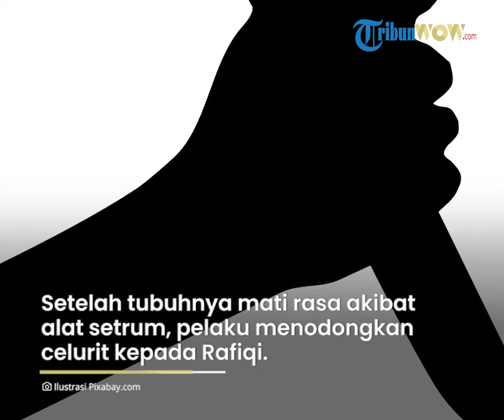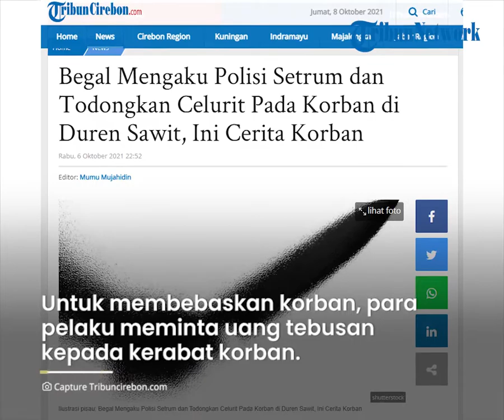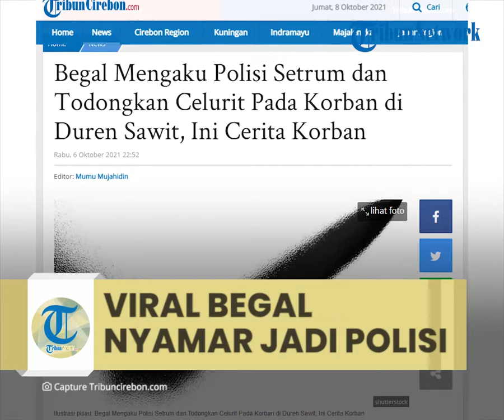Cerita Korban, Komplotan Begal yang Menyamar jadi Polisi di Duren Sawit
TRIBUN-VIDEO.COM - Hati-hati modus terbaru komplotan begal di Jakarta mengaku sebagai polisi.

Sebab, komplotan begal motor kini juga beraksi dengan modus menyamar anggota kepolisian hingga tak segan melakukan kekerasan kepada korbannya.

Aulia Rafiqi (23) menjadi korban komplotan begal tersebut saat melintas di wilayah Kecamatan Duren Sawit, Jakarta Timur pada Rabu (6/10/2021) sekira pukul 01.00 WIB.

Rafiqi mengatakan dirinya menjadi korban komplotan begal beranggotakan lima orang pria.

Para pelaku begal bermodus sebagai anggota Polri saat dalam perjalanan dari Jakarta Utara menuju Kota Bekasi.

"Ketika saya dalam perjalanan itu tiba-tiba dipepet sama tiga motor di sekitar BKT. Motor saya ditendang dan ketika jatuh satu pelaku langsung menyetrum (menggunakan alat setrum)," kata Rafiqi di Jakarta Timur, Rabu (6/10/2021).

Setelah tubuhnya mati rasa akibat efek alat setrum mini berbentuk kotak, seorang pelaku menodongkan celurit kepada Rafiqi hingga tidak bisa berkutik.

Alhasil, dompet dan handphonenya juga dirampas.

Usai merampas handphone, seorang pelaku menghubungi kerabat korban dan berdalih menyampaikan Rafiqi terlibat kasus penyalahgunaan narkoba.

Untuk membebaskan korban, para pelaku meminta uang tebusan kepada kerabat korban.

Pelaku leluasa beraksi karena tidak ada warga yang berada di sekitar lokasi kejadian.

Saat itu, kondisi jalan juga minim penerangan sehingga luput dari perhatian pengendara lain.

"Dia (pelaku) minta uang tebusan Rp 5 juta ke saudara saya. Mengaku ke saudara saya kalau dia dari Polsek Kemang Bekasi. Habis itu saya dibawa muter-muter naik motor saya. Saya diapit ditengah, jadi seperti boncengan," ujarnya.

Rafiqi menduga pelaku membawanya berkeliling karena menunggu kerabatnya mentransfer uang tebusan sambil menghubungi kerabatnya yang lain dan tetap meminta uang tebusan.

Sekitar empat jam komplotan pelaku membawanya berkeliling hingga akhirnya Rafiqi 'dibuang' di kawasan Kanal Banjir Timur (KBT), Kelurahan Pondok Kopi, Kecamatan Duren Sawit.

"Pas diturunkan itu sekira pukul 04.15 WIB. Di lokasi saya sempat dipukulin lalu disetrum juga, sampai berkali-kali. Jadi kalau mereka bertanya lalu saya jawaban saya menurut mereka enggak sesuai saya disetrum," tuturnya.

Setelah menganiaya Rafiqi, para pelaku yang mengaku sebagai anggota Polri bertugas di Polsek wilayah Bekasi itu melarikan diri membawa sepeda motor dikemudikan korban.

Akibat jadi korban begal Rafiqi mengalami kerugian sekitar Rp 10 juta, dia pun sudah melaporkan kasus pencurian disertai kekerasan terhadapnya ke Satreskrim Polrestro Jakarta Timur.

"Pas kejadian itu pelaku enggak pakai atribut polisi, hanya mengaku saja. Saya bisa pulang ke Bekasi setelah jalan kaki dan mencari tebengan pengendara lewat. Barang diambil handphone dua, motor, sama dompet," lanjut Rafiqi.

Artikel ini telah tayang di TribunCirebon.com dengan judul Begal Mengaku Polisi Setrum dan Todongkan Celurit Pada Korban di Duren Sawit, Ini Cerita Korban,